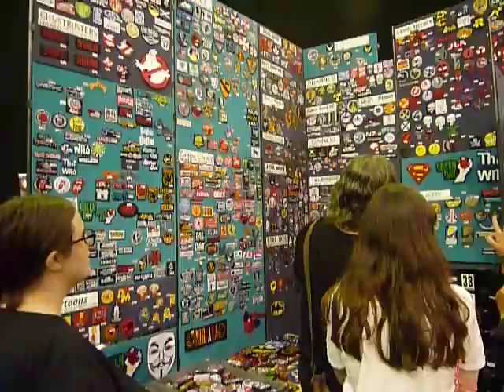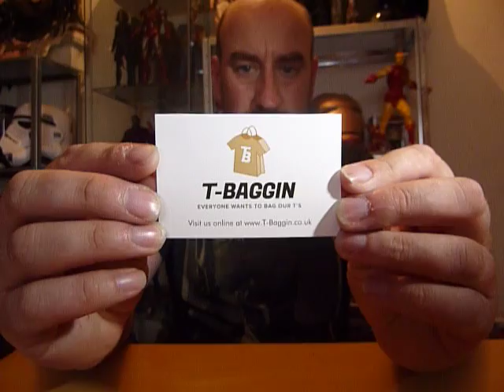showmasters film and comic con Sheffield 2017 /sunday trip out !!!/124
a fun day at the con ! if you see yourself in the video please say hi !!!